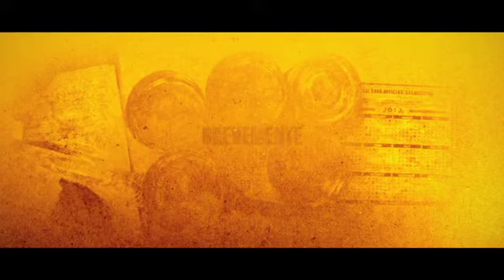A Lancheira - Trailer Legendado Português (HD)